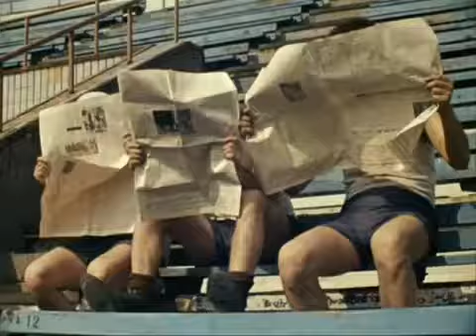Учат в школе или первый звонок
«День знаний» прошел в тридцати шести школах Винницы. После торжественных линеек дети разошлись по классам. Уроки в этот день не особо напряженные -- сегодня им рассказали о том, что их ждет в течении года и отпустили на волю